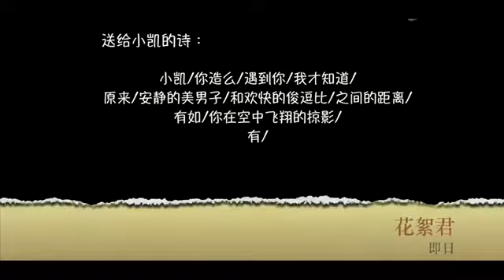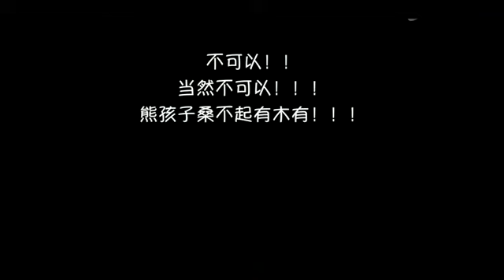男生学院自习室 第二季 第七话 拍摄花絮 TFBOYS TF家族